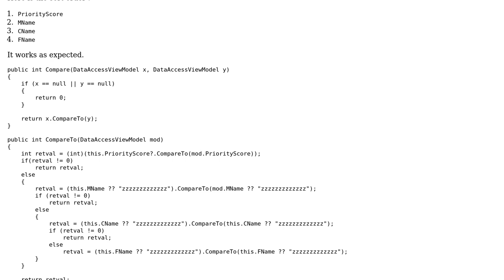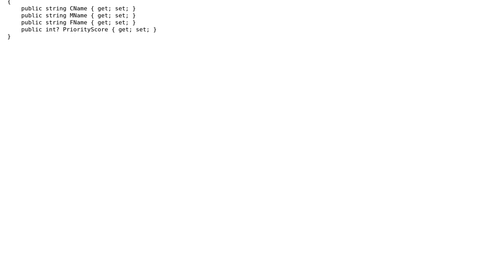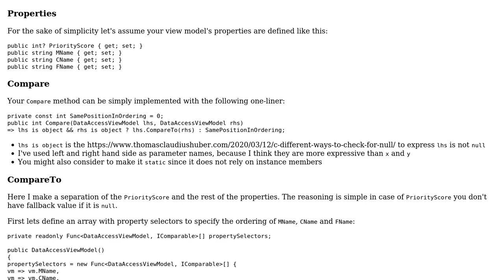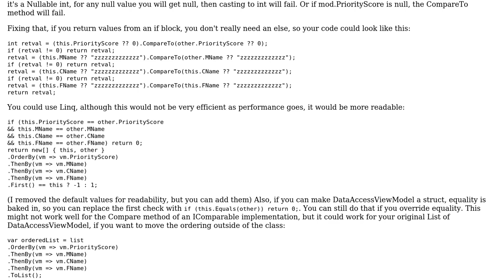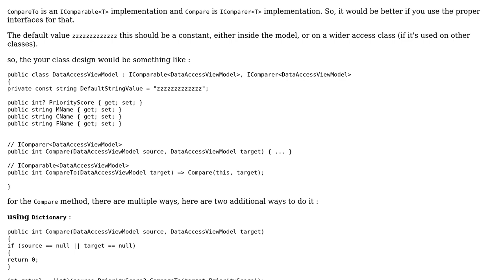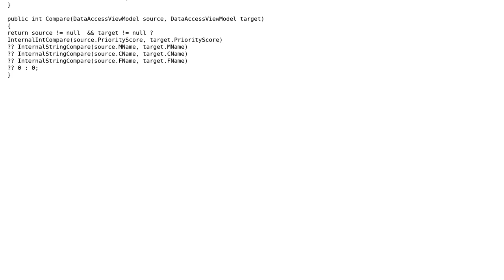Code Review: Sorting based on multiple fields using IComparer (4 Solutions!!)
Code Review: Sorting based on multiple fields using IComparer

With thanks & praise to God, and with thanks to the many people who have made this project possible! | Content (except music & images) licensed under CC BY-SA | Music | Images & others | With thanks to user Siderite Zackwehdex user radarbob user P? user Peter Csala user iSR5 and the Stack Exchange Network Trademarks are property of their respective owners. You are responsible for your own actions.